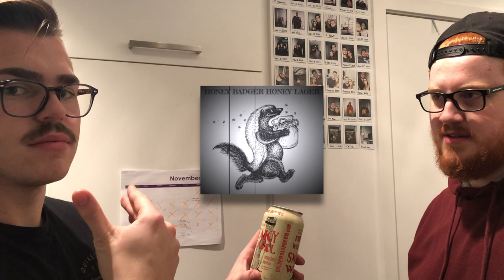Caps Off Beer Reviews | Sneaky Weasel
Our review of Sneaky Weasel's Lager!

Let us know which brews we should uncap next!

New on the scene beer that has not only terrific potential but also a great image for their brand.